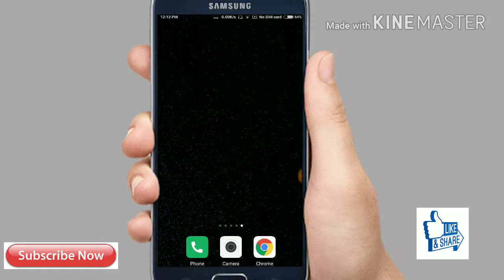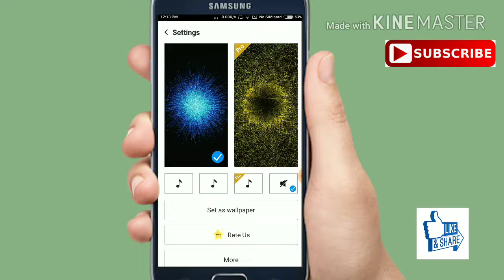BEST LIVE Wallpapers For Your Mobile.👌👌 {In Telugu}